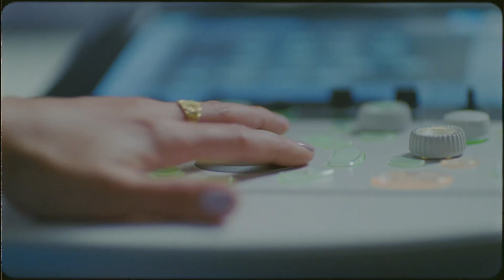Teal | Unstoppable | FIGS Scrubs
FIGS newest scrubs color TEAL is here.

With the arrival of our TEAL we celebrate Awesome Human, Dr. Julia I., DO Sports Medicine. As a woman in a male-dominated field, Dr. J pushes through stereotypes, breaks barriers and fights to advocate for her patients. She is unstoppable.